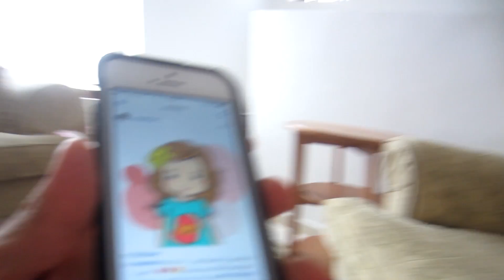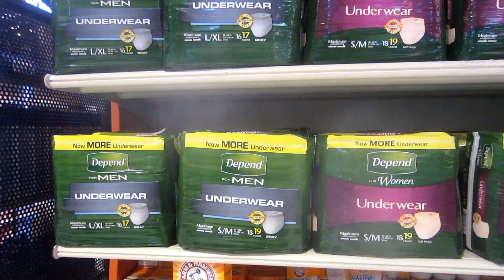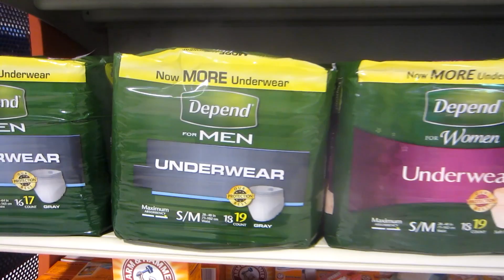من لندن إلى الرياض!ـ